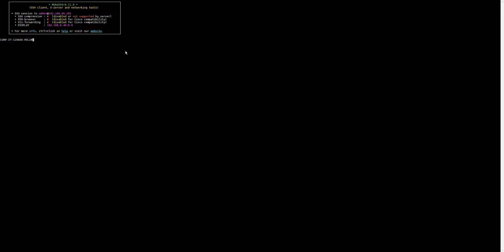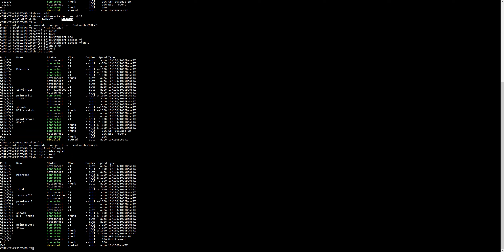find port by mac address and assign vlan